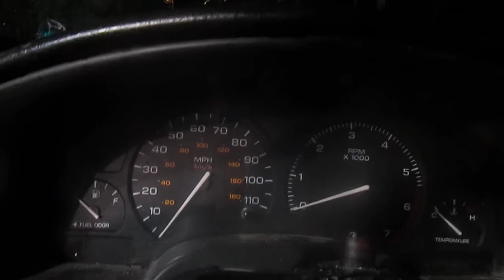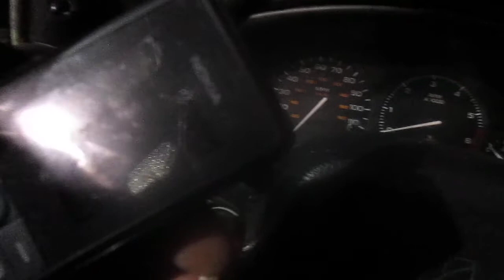Owen Griffith and Fed Boy Punk Keedy, your going to have company it looks.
Sheriff Bruce Riley you'll own the Baby Raper name forever Bitch, Captain Mike Blue is a Dirty Baby Raper huh Boy.? Oregon Pigs besides the Northern cops are all Baby Rapers.Oregon I'm going to make a new movie ruining you Bitches, as of Nov. 28th 2014 any of you even coming in my cameras range will wear a Baby Raper stamp on your face on my car, just flinch Niggas.